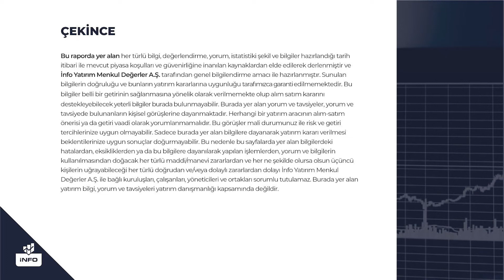Sentiment Algo Ne Üretir? | İnfo Yatırım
4 - Borsa Neden Düştü? Düşmeye Devam Eder mi? | İnfo Yatırım GMY Mert Yılmaz | İnfo Yatırım

5 - Aselsan, Tekfen Holding, Petkim, Alarko Holding Beklentiler ve Finansallar | Mine Uzun, Yunus Şahin

7 - Dolarda Dip Seviye Neresi? | Mert Yılmaz | İnfo Yatırım

8 - İnfo Yatırım Yönetim Kurulu Başkanı Dr. Namık Kemal Gökalp I Ekotürk TV

9 - Halktan Altını Alan mı Var? Satan mı Var? | Mehmet Ali Yıldırımtürk | İnfo Yatırım

10 - Petkim ve Migros 2019 Finansalları ve 2020 Beklentileri | Mine Uzun, Yunus Şahin